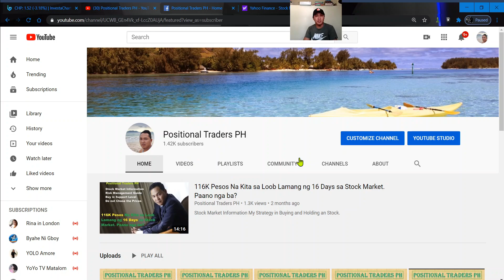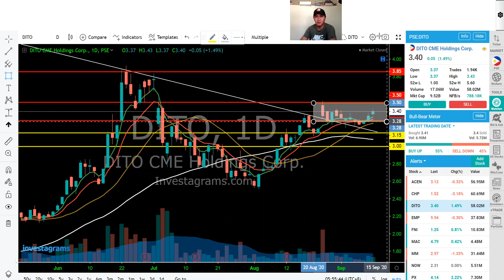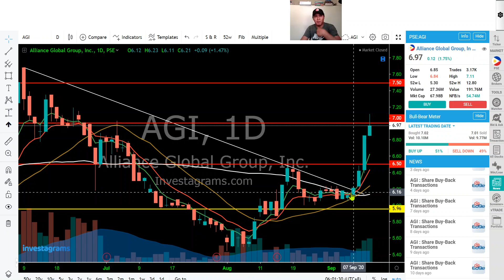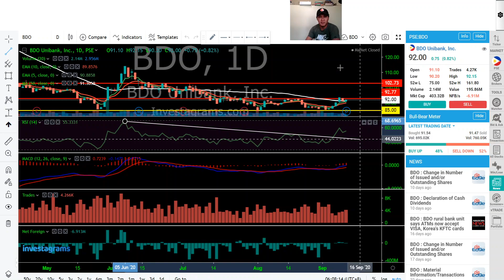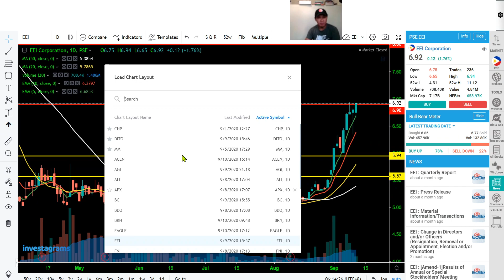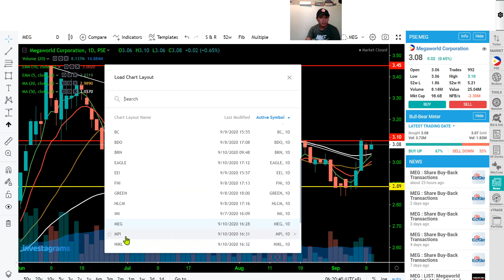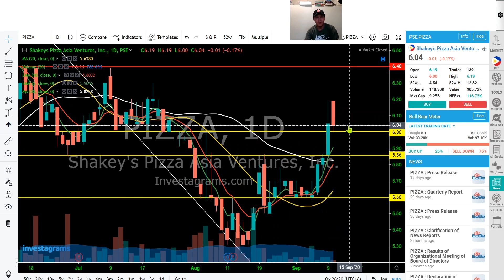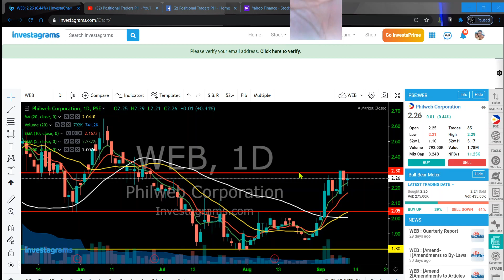Insight For CHP, DITO, MM, ACEN, AGI, ALI, APX, BC, BDO, BRN, EAGLE, EEI, FNI, GREEN, HLCM, IMI, MEG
Risk Management Guide
Buy in Support Level
Don't Chase the Prices

How to Open An Account in COL Financial (2020) II Online Application for OFW &  Non OFW

116K Pesos Na Kita sa Loob Lamang ng 16 Days sa Stock Market. Paano nga ba?